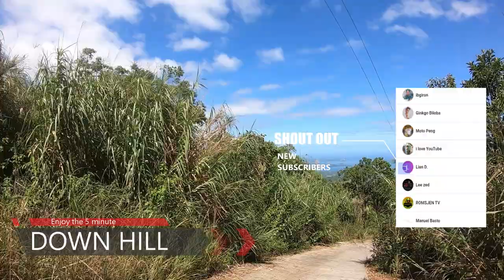Uphell | Digitel Tower | Mount San Isidro | Highest mountain in Pangasinan | MTB Solo Ride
Mount San Isidro is the highest mountain in Pangasinan . The elevation above sea level is 770 metres. Located in sitio Kadampat, Brgy. Bolo under the municipality of Labrador.

I've been hoping for a long time to conquer this vast mountain, I often see and pass by every time we travel through the town of Sual and Alaminos. It can also be seen on the roof deck of our house, so I told myself maybe one day I will climb it by bicycle. So this is it, the time has come and we have climbed it safely and happily. It's very difficult to climb but it is well worth it when you get to the top. This is probably one of my most epic rides.